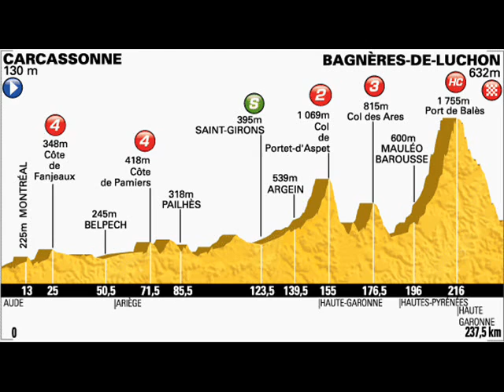11 Metri - 22 iulie 2014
un nesimtit